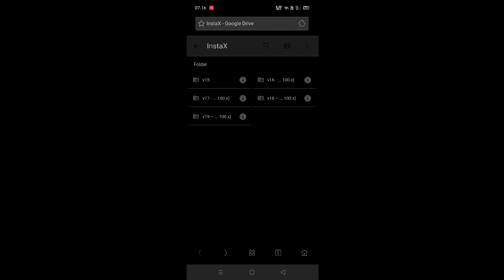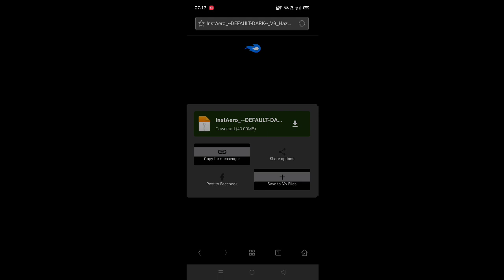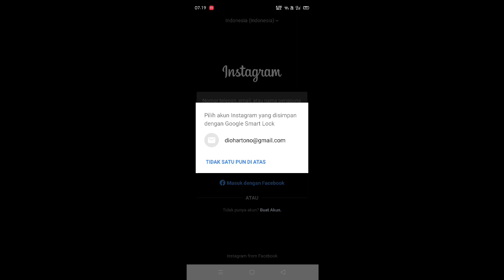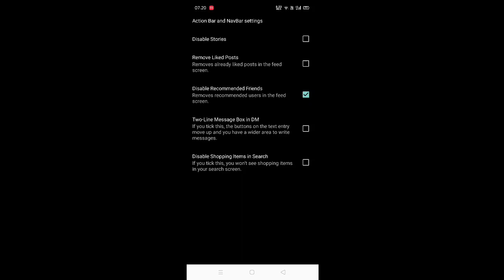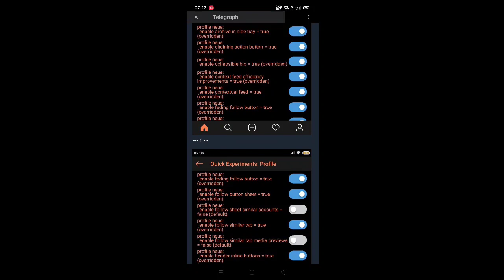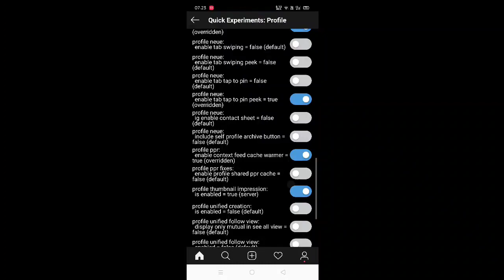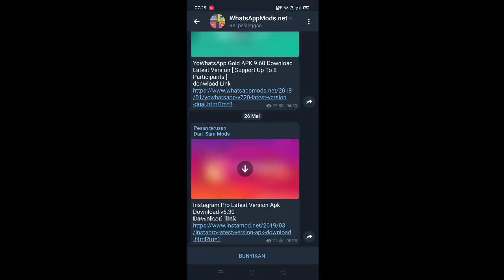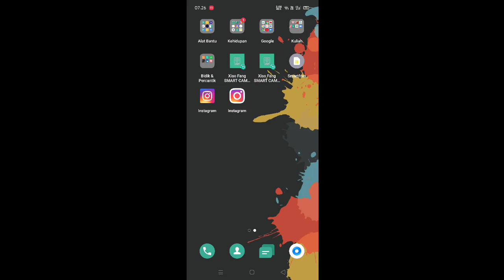Instagram Mod Download